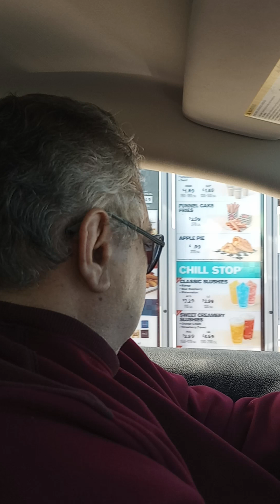October 19, 2024